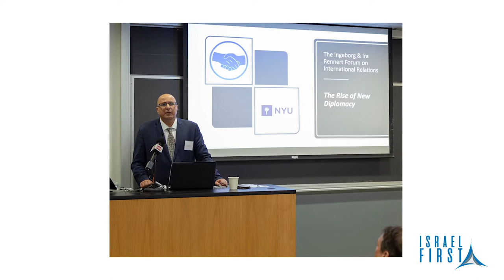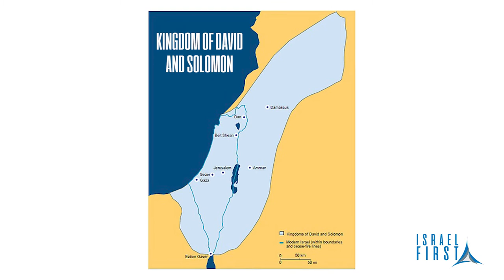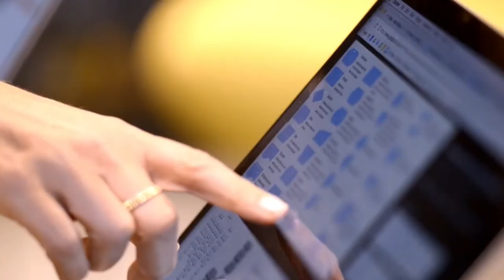Israel First TV Programme 143 - The Rebranding of Israel - Ambassador Ido Aharoni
Israel First TV Programme 143 - Martin Blackham talks with Ambassador Ido Aharoni about the re-branding of Israel.  Ido Aharoni was Israel’s longest serving Consul-General in New York. He held that position with the rank of Ambassador for six years overseeing the operations of Israel’s largest diplomatic mission worldwide. Ido Aharoni serves as Global Distinguished Professor for International Relations at New York University’s Graduate School of Arts and Science. He is a member of the International Advisory Council of APCO Worldwide, a Global Ambassador for Maccabi World Union, Chairman of the Charney Forum for New Diplomacy and a co-founder of Emerson Rigby Ltd. Ambassador Aharoni is a 25-year veteran of Israel’s Foreign service. He is a public diplomacy specialist, founder of the Brand Israel Program and a well-known nation branding practitioner. He is a writer for the Jerusalem Post and has been featured in Time Magazine, The Washington Times, The New York Post as well as CNN, CBN, Al Jazeera, Bloomberg TV, Fox News and i24 News among others. For more information about Ambassador Ido Aharoni visit; For more information about the Israel First TV Programme or to financially support the programme To contact the programme email